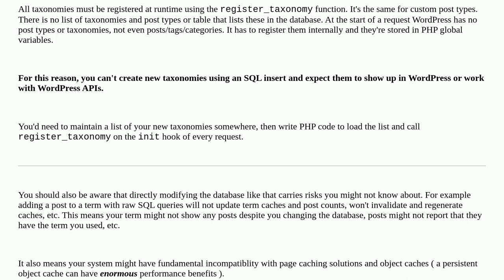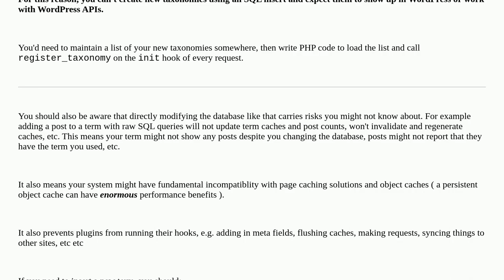Wordpress: get_term does not return the term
get_term does not return the term

A special thanks goes out to the community

  terms